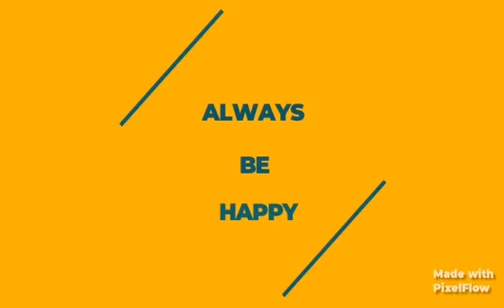HOW THEY CLAIN INSIDE THE MASJEED OF MAKKAH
HOW THEY CLAIN INSIDE THE MASJEED OF MAKKAH, THISE VIDIO SHOWING HOW WORKERS MAINTAIN TO CLEAN INSIDE THE MASJEED, AND EVEN THIER IS THOUSANDS OF PEOPLE ALWAYS COME HER BUT THEY CAN STILL MAINTAINS THE CLEANLINESS, AND YOU WILL CAN SEE THE WORKERS JUST HAPPY FOR WHAT THEY ARE WORK, THEY WORK LIKE THEY ARE PLAYING THEY HAVE THIER OWN PASSION AND THIER COOPERATION TO BE ONE,
 AND AS I'VE KNOWN THAT SOME WORKERS IS HAVE THIER GOOD LIFE STATUS FINANCIALLY AND FAMILIES BUT SELECT THISE KIND OF JOB CLEANING MASJEED IN MAKKAH TO GET EXPERIENCE AND MORE REWARD FROM ALLAH.